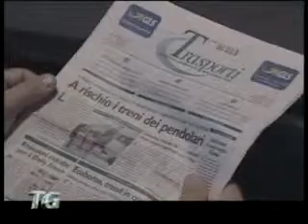Tagli al trasporto pubblico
Le manovre economiche hanno tagliato i finanziamenti al trasporto pubblico: la situazione in Emilia-Romagna.